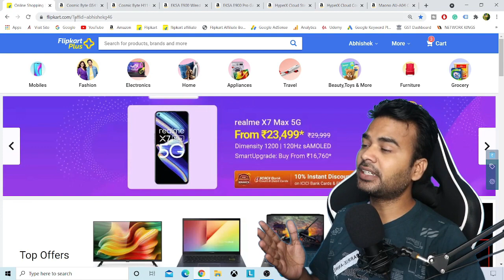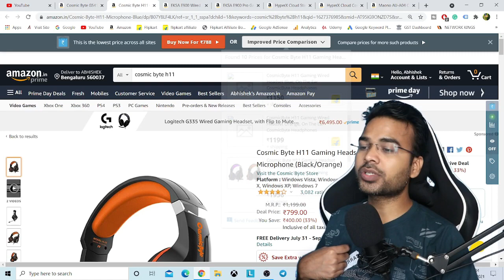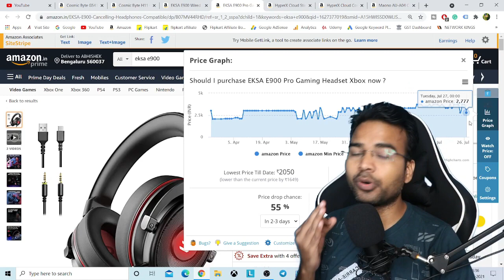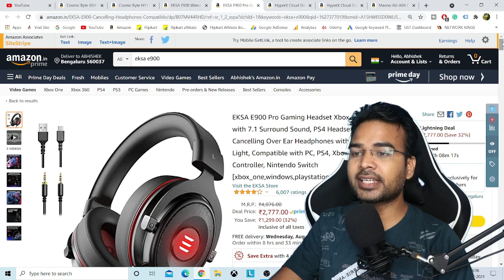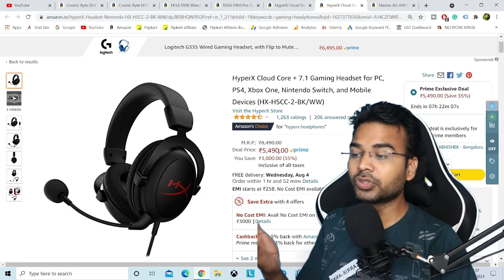Best deals on Gaming Headphones and Mic | Flipkart Big Saving Days and Amazon Prime Day Sale 2021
ASUS Pentium Quad Core - (4 GB/1 TB)

Acer Aspire 3 Ryzen 3 Dual Core 3300U (4GB/1TB)

ASUS VivoBook 15 Core i3 10th Gen - (8 GB/1 TB HDD)

ASUS VivoBook Ultra 14 Core i3 11th Gen - (8 GB/512 GB SSD)

Lenovo Ideapad S145 Ryzen 5 Quad Core 3500U - (4 GB/1 TB HDD)

Mi Notebook 14 Core i5 10th Gen - (8 GB/512 GB SSD)

Acer Aspire 7 Core i5 9th Gen - (8 GB/512 GB SSD)

ASUS VivoBook Ultra 14 Core i5 10th Gen - (8 GB/1 TB SSD)

Lenovo Ideapad Gaming 3i Core i5 10th Gen - (8 GB/1 TB HDD/256 GB SSD)

Acer Aspire 7 Ryzen 5 Hexa Core 5500U (8 GB/512 GB SSD)

Lenovo Ideapad 5 Ryzen 7 Octa Core 4700U - (8 GB/512 GB SSD)

MSI GF63 Thin Core i7 9th Gen Hexa core - (8 GB/512 GB SSD)

Lenovo Ideapad Gaming 3 Ryzen 5 Hexa Core 4600H - (8 GB/1 TB HDD/256 GB SSD)

Best laptop under 70000 for teacher
HP Pavilion x360 Core i7 10th Gen (Screen touch) - (8 GB/512 GB SSD)

Lenovo IdeaPad Gaming 3i Core i7 10th Gen - (8 GB/1 TB HDD/256 GB SSD)

Best laptop under 90000:
MSI GF65 Thin Core i7 10th Gen - (16 GB/512 GB SSD)

APPLE MacBook Pro M1 - (8 GB/256 GB SSD)
Best laptop under 1,10,000
Acer Predator Helios 300 Core i7 10th Gen - (16 GB/1 TB HDD/256 GB SSD)

APPLE MacBook Air M1 - (8 GB/512 GB SSD)

Boya Mic
Maono (Mic for voiceover)
Digitek Tripod (Primary)
Amazon Basic Tripod (Secondary)
Digitek Ring Light
Light Stand
Background light stand
Bahubali stand
Smart bulb
Gaming chair